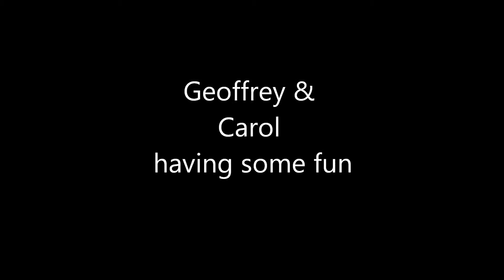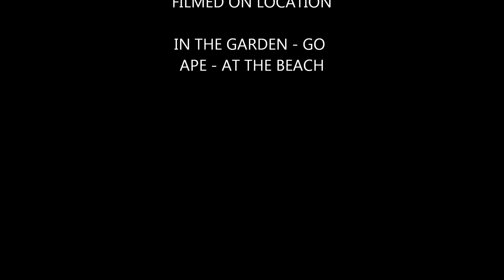Geoffrey and Carol mucking about